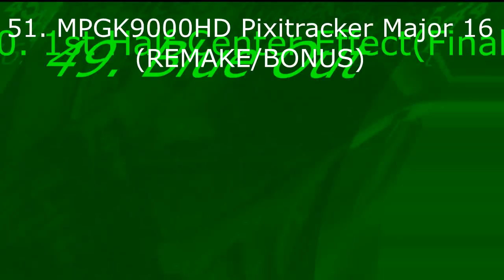Blocky Render Pack Extended^5